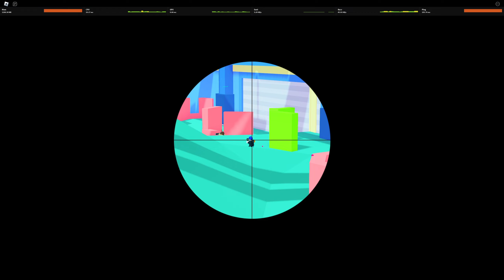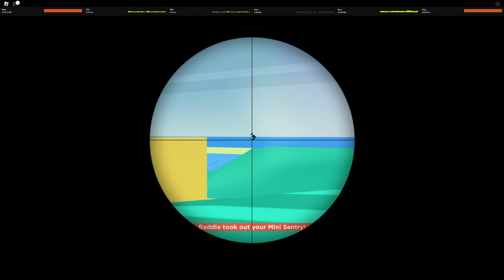Roblox - Big Paintball - 117 tags sniping in the Warehouse (Aug 01, 2023)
Map:  Warehouse
Game type:  Free For All (FFA)
Date recorded:  Aug 01, 2023

Player list:
[LVL 30] Sonic
[LVL 104] Paigeycol2
[LVL 59] Maddiethebaddie
[LVL 17] Baddie
[LVL 31] Zbarr1131
[LVL 8] Ote_god1122
[LVL 16] Clowns
[LVL 41] HARRYSTYLES